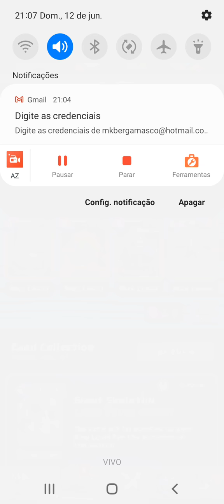X-Bow 3.0 Ladder!